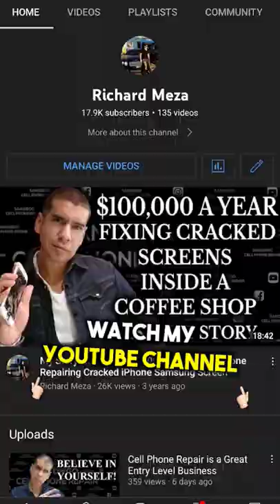Make $100,000 Profit a Year Repairing Cell Phones👌🔥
Watch My Story on how I built a 6 Figure Entry level business inside of a coffee shop repairing cell phones & iPads.
Here is the link to my cell phone repair course.